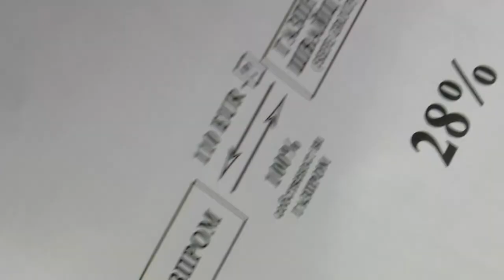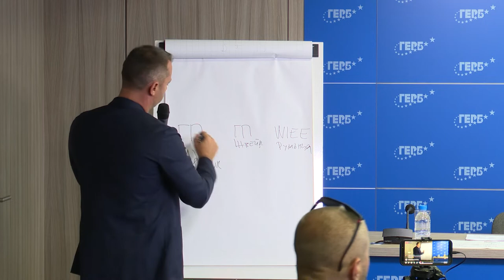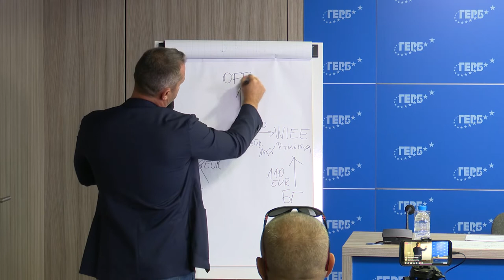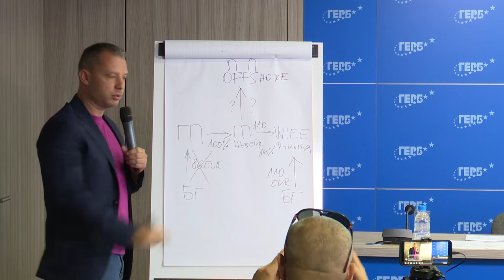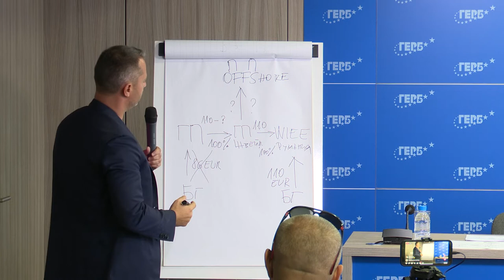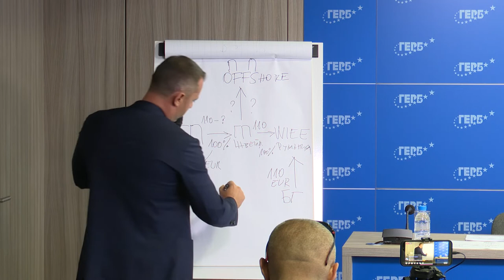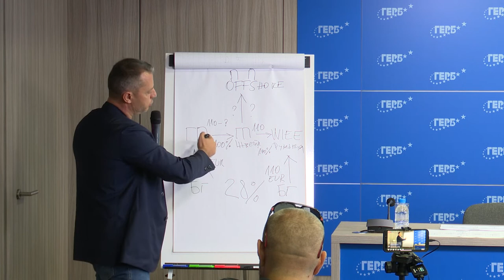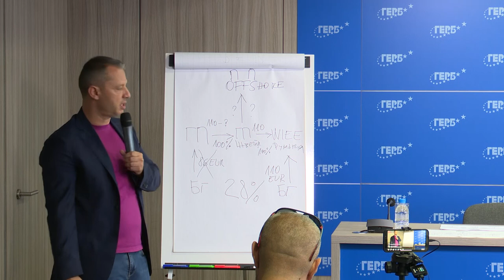Делян Добрев: ПП са купували газ от дъщерни фирми на "Газпром"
Той обвини "Продължаваме промяната", че са отклонявали средства към офшорни фирми.